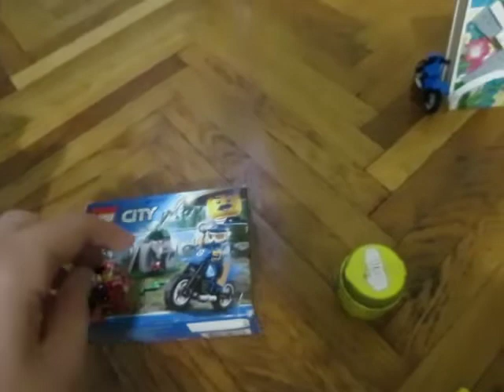Conga Hishy Tournament 1 (2022 SASUKE/Ninja Warrior)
Host: Prince Frog (eng. Princ Žabac)
Presented by: MRT (Mikijeva Radiotelevizija)
Based on the former RPG445's LEGO course "LEGO SASUKE" (2013) and "Conga Heushee" (2021)
Language: English
Year: 2022
Rated: PG (Americas and Australia), 7 (Europe and Yugoslavia), 6+ (Russia and India)